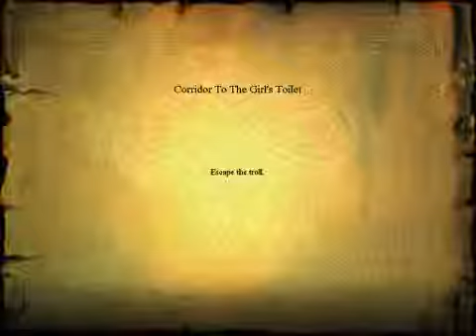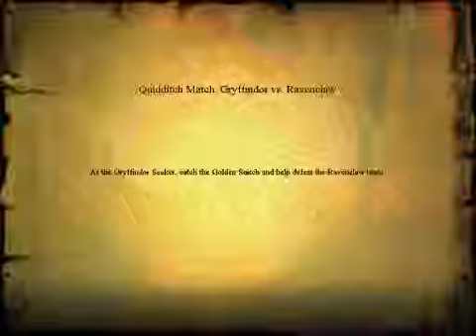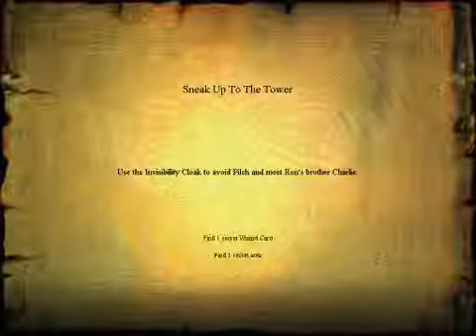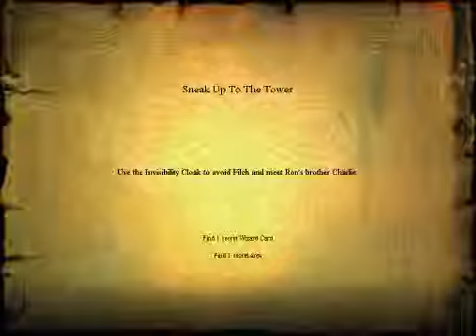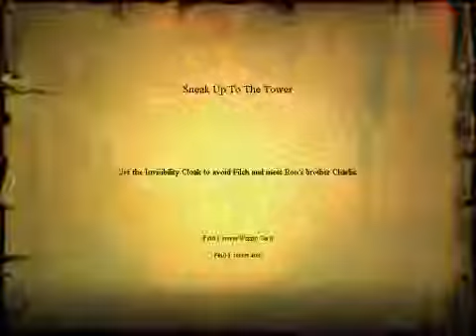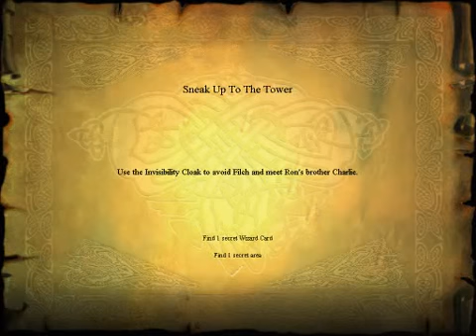Harry Potter and the Sorcerer's Stone - Part 18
hot flippendo on troll action